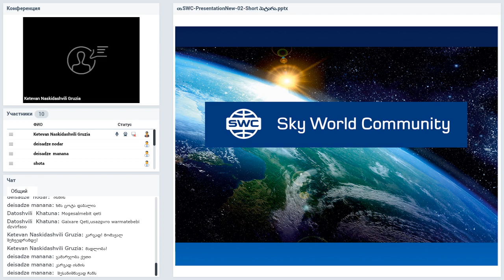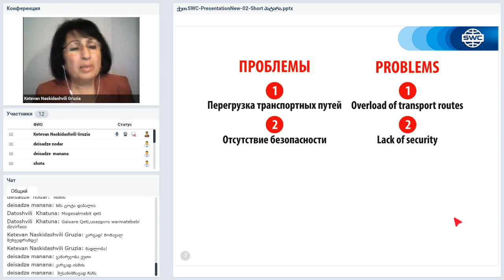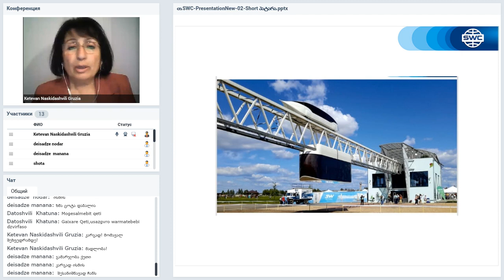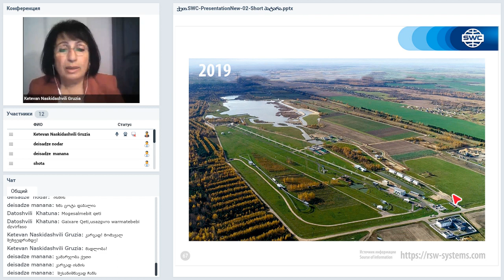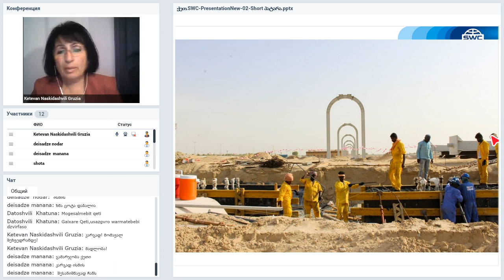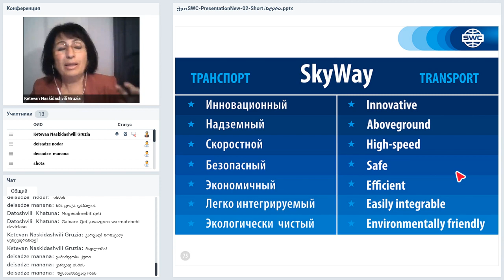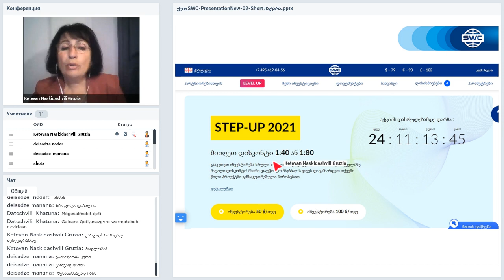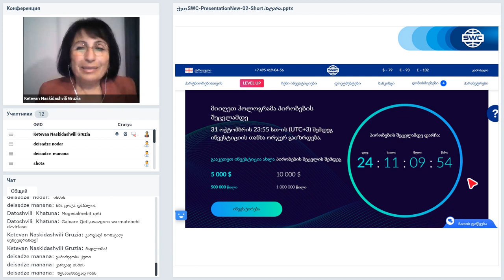Вебинар от 11.11.2020. Презентация технологии. Грузия.